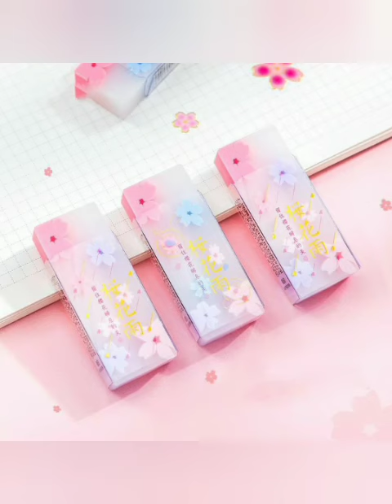cute eraser designs👌👌👌👌👌